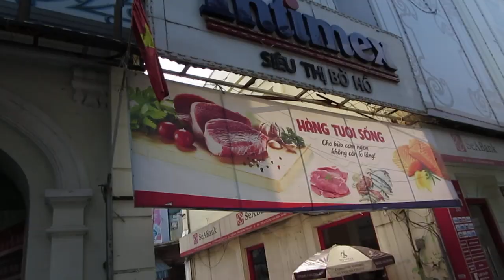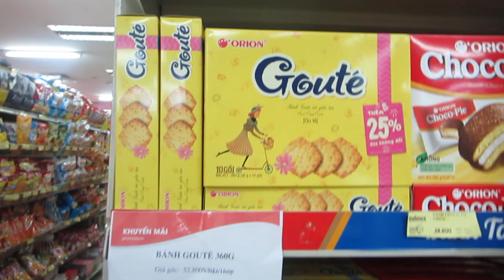Around HANOI STARBUCKS Streets RUBY PLAZA Buffet PHO VIETNAM